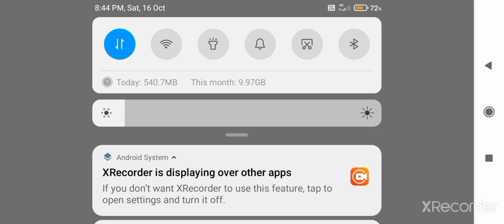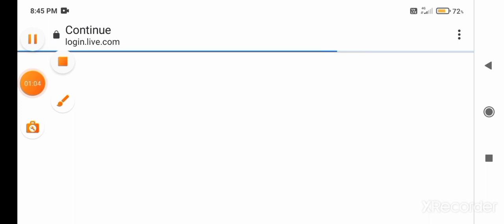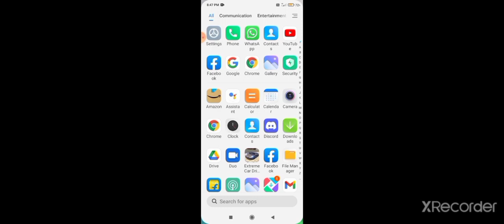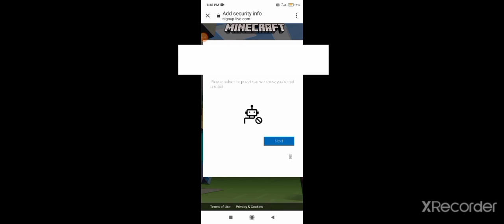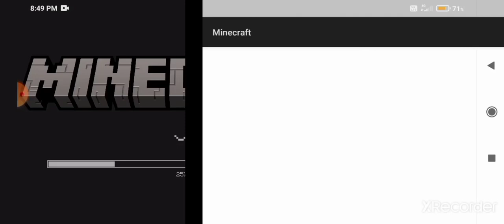HOW TO SIGNIN ON MINECRAFT POCKET EDITION FOR FREE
this video is made bye me for demand of my friends so I hope this video was helpfull for you

bye bye